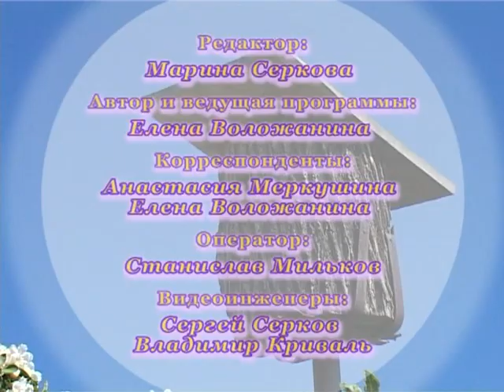Красиво жить. Выпуск 4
Авторская программа Елены Воложаниной.